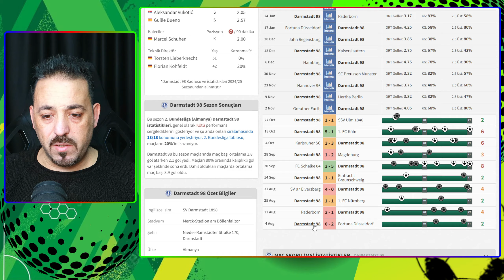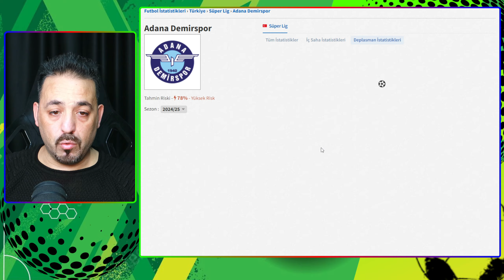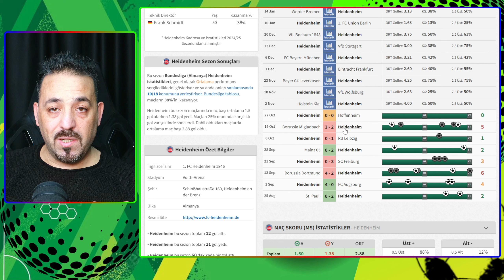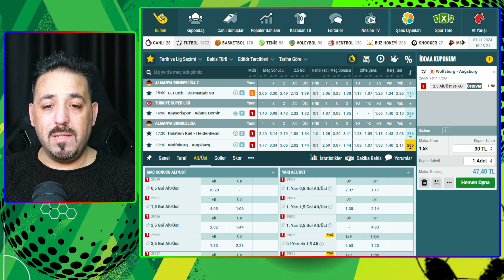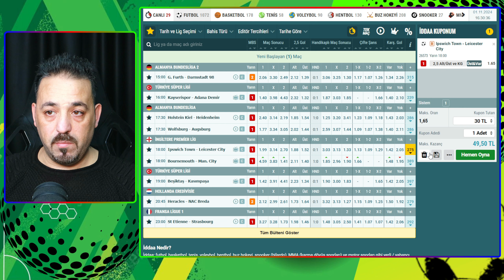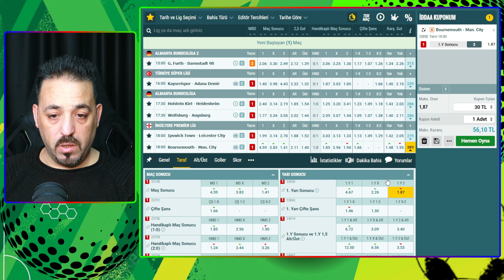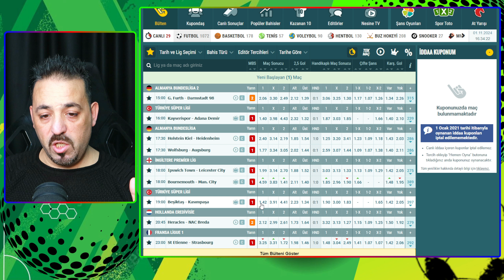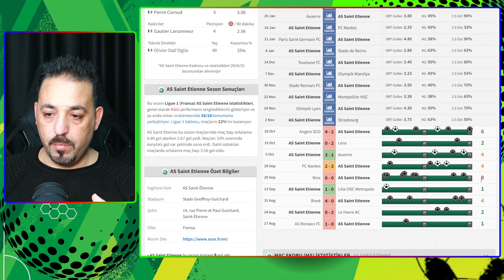2 KASIM CUMARTESİ İDDAA TAHMİNLERİ - 9 Tahmin 2 Kupon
Merhaba arkadaşlar bu videomuzda  2 KASIM CUMARTESİ Maçları Hakkında Detaylı Analizler ve 2 KASIM CUMARTESİ İddaa Tahminleri hakkın da yorumlarımızdan
bahsettik toplam da 9 maç 2 ideal Kupon değerlendirdik. bugunkü iddaa tahminlerimiz ve kuponlarımız bunlar dı Umarız Sizlere Faydalı Bir İçerik Olmuştur
Beğenileriniz ve Yorumlarınızı Bekliyoruz. gerisi TELEGRAM kanalaımız da olucak

İngiltere Premier Lig, Almanya Bundesliga, İspanya La Liga, İtalya Serie A, Fransa Lig 1, Türkiye Süper Lig, İngiltere Championship Tahminleri,
Hollanda EREDİVİSİE Ligi, Norveç Ligi, İsveç Ligi Tahminleri, Danimarka Ligi Tahminlerini Hergün Sizlerle Buluşturmaya calışacagız...
Bizi İzlediğiniz ve Destek Olduğunuz İçin Teşekkürler..